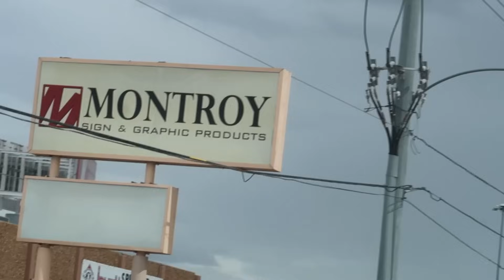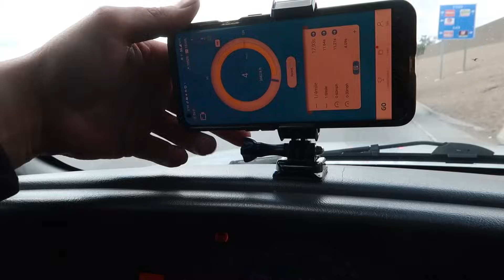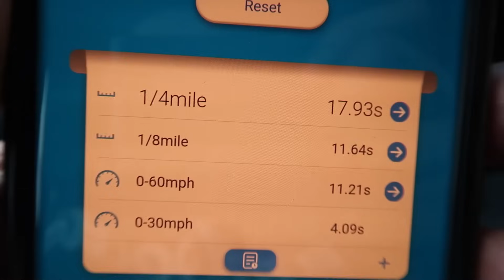It's REALLY BAD! Worse than we thought!